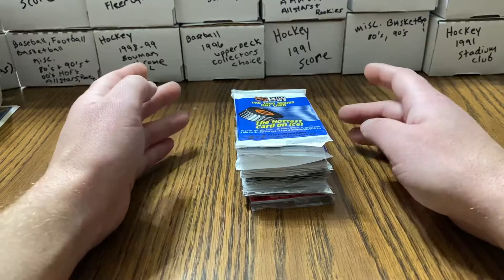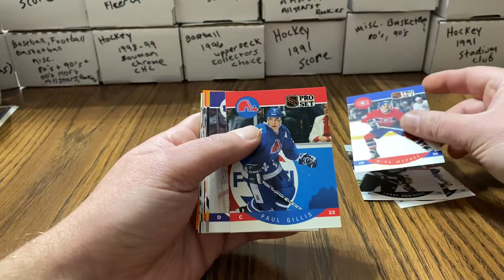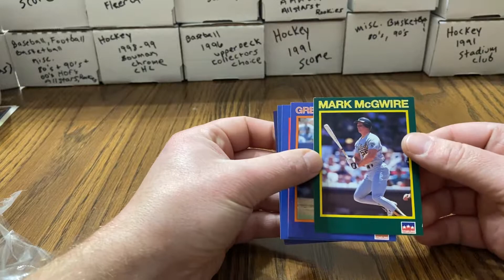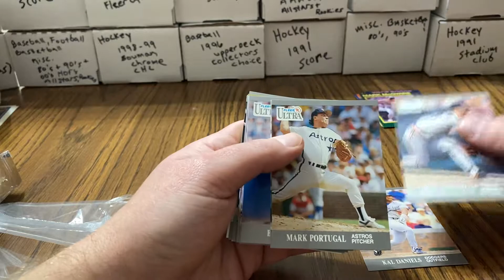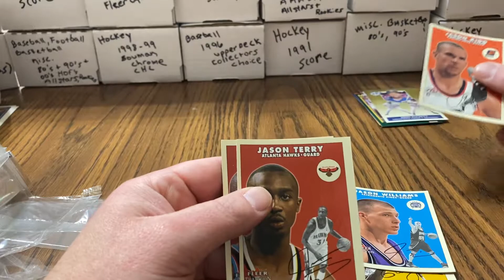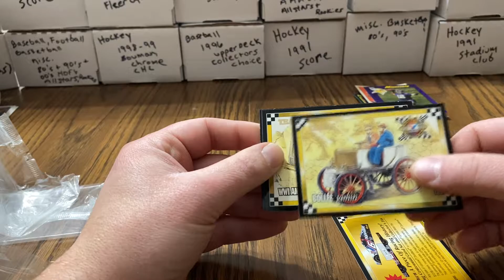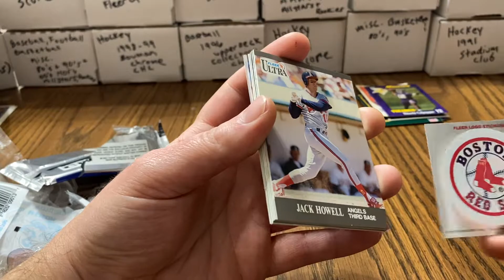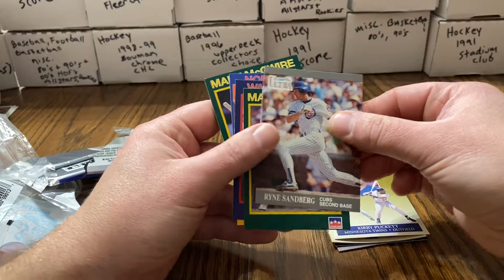12 Pack Monday Madness!!!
This should be my new thing!!